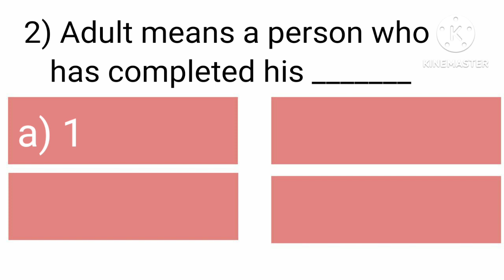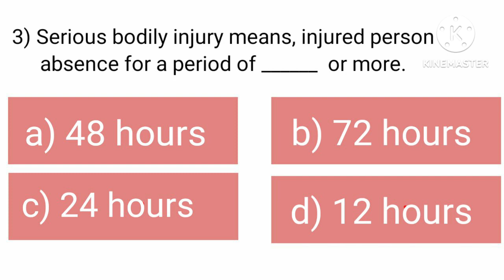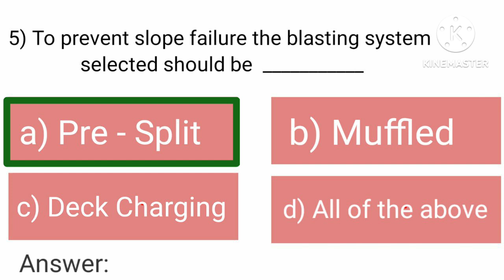MCQs for Sirdar / Overman Exam || Q - 71 to 75 || MCL, NCL & NLC Exam